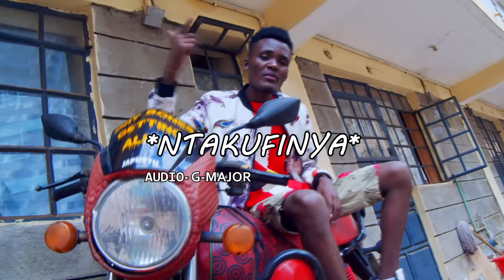NTAKUFINYA (Official Video)- Mamba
Artist: T-shirt

Video: DIR. Jayred
            Lexcity Films

Ntakufinya song written and performed by T-shirt to warn the close friends that are chasing our partners.